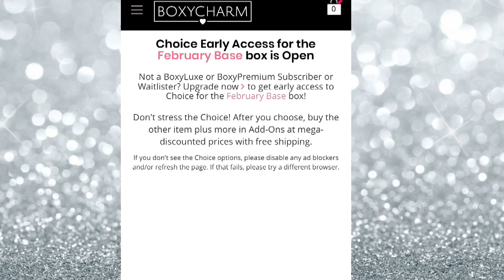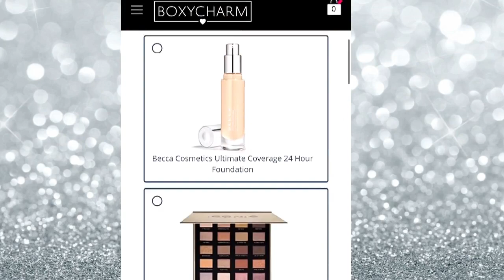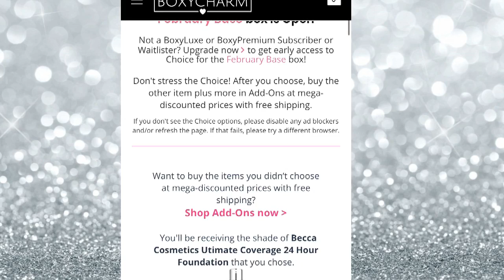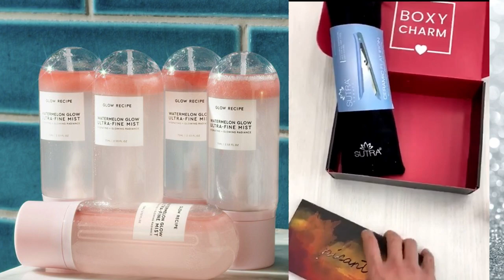ESPAÑOL Boxycharm Premium Febrero 2020 Adelantos | Fecha para hacer tu seleccion (Choice Date)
Nueva Informacion de Boxycharm, aqui le explico como funciona, las nuevas opciones, los cambios y lo que puedes hacer desde ya.

Boxycharm Regular - $25
Boxycharm Premium - $35
Boxyluxe Marzo, Junio, Septiembre y Diciembre - $49.99
Boxycharm ESPAÑOL

I hope you enjoy it done with much love. 💜😘👍😍
Thank you for your support.. Have a Blessed Day..

💜💚(How you can monetized your links) -